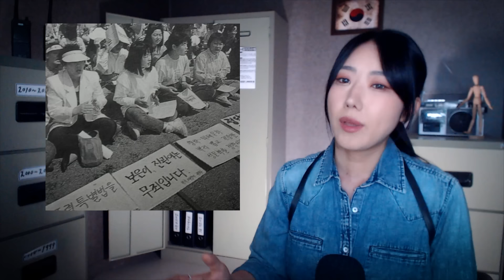*9살 때부터 나를 강간한 그놈을 죽였다..나는 유죄입니까 (김보은양 사건) | 금요사건파일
00:00 (New업뎃) 김보은양 살인사건
18:14 김부남 살인사건

* 이해를 돕기 위해  실제사진과 참고사진을 사용합니다.

- 금요사건파일: 국내 사건사고를 재조명

감사합니다.

검열 제한